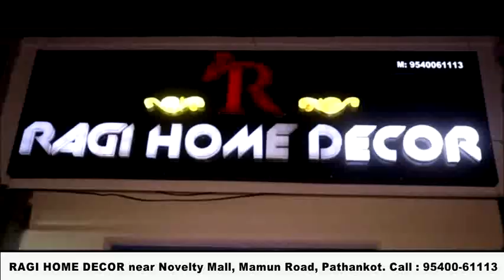लाडोचक्क में प्रेमी जोड़े ने किया विवाह, लड़की के परिजनों ने दोनों को जबरन घर से किया अगवा